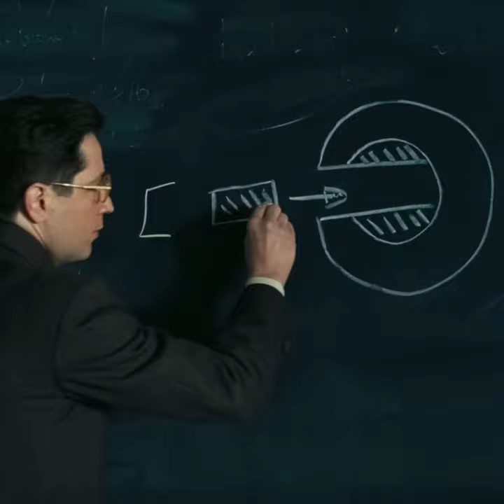Did You Know... Oppenheimer - No CGI Used l Film Trivia Shorts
Director Christopher Nolan has claimed that there are no CGI Shots in his upcoming movie Oppenheimer, stating that every shot of the movie was done in camera.